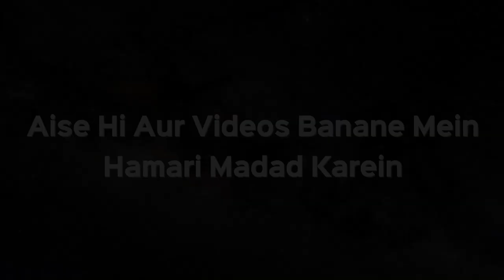Taoon Kiske Liye Allah Ka Azab Hai aur Kiske Liye Rehmat | Shaikh Kifayatullah Sanabili | iPlus TV